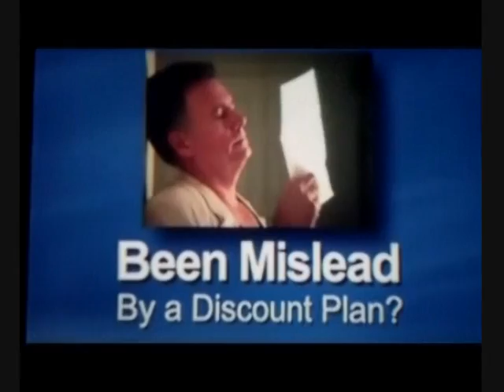George Zimmerman Not Guilty Or Guilty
The police told the Zimmerman not to follow Trayvon.
Trayvon armed only with a bag of Skittles and a Ice Tea!
I would believe Zimmerman more if he said Trayvon tried to make him taste the rainbow!
I chased down the 3 guys  braking in to my wifes work about 8 years ago.

Also Fox news is talking about the video taken of Zimmerman the night of the murder of him walking in to the police station with no injuries on him.
So why didn't the police take photos of George Zimmerman's Injuries wheres the evidence? Police station video is all they can show of Zimmerman's defense injures? I Smell Coverup!